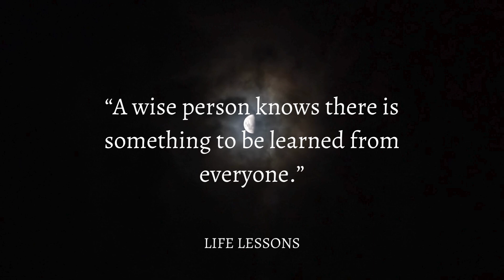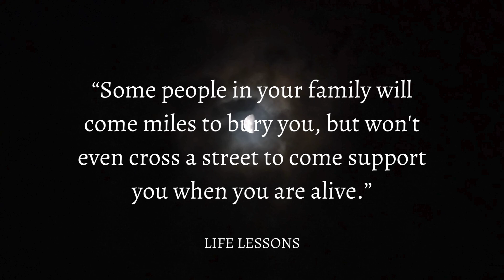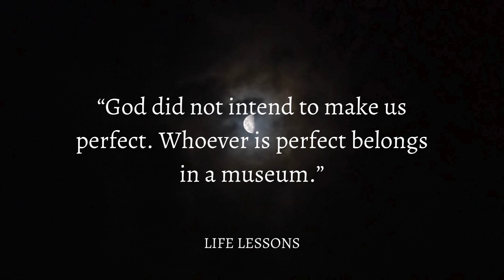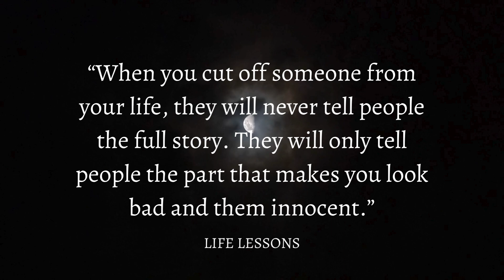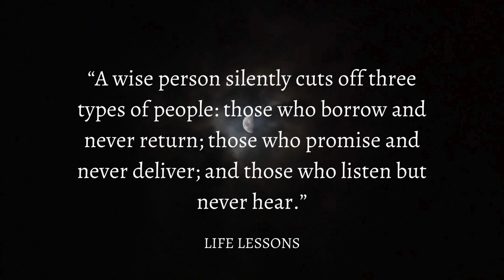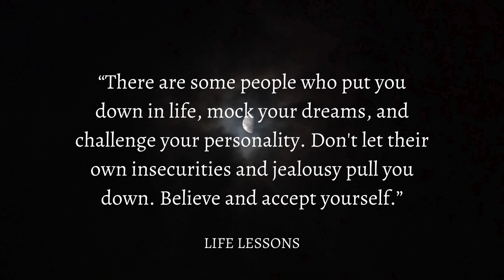These Life Lessons You Should Know Before It's Too Late | Quotes Speech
These Life Lessons You Should Know Before It's Too Late:
Offers a profound exploration of the most valuable insights we often overlook until life teaches us the hard way. In this guide, you’ll discover timeless wisdom about relationships, personal growth, happiness, and resilience—lessons that, if embraced early, can change the trajectory of your life. From understanding the importance of gratitude to mastering the art of letting go, this collection is a reminder that the key to a meaningful, fulfilling life lies in the simple truths we tend to ignore until it's almost too late.

1.) Stay Positive
2.) Ageless Wisdom
3.) The Big Book of Quotes
4.) 10,000+ Positive Affirmations
5.) 100 Quotes That Will Change Your Life

✨ Interactive Community: Join a community of like-minded individuals who appreciate the power of words. Share your favorite quotes, engage in discussions, and connect with fellow seekers of inspiration.

Thank you for choosing Quotes Speech as your source of inspiration. Let the power of words transform your life!